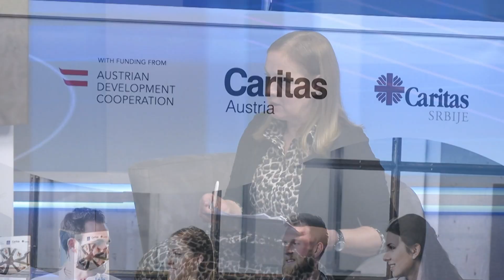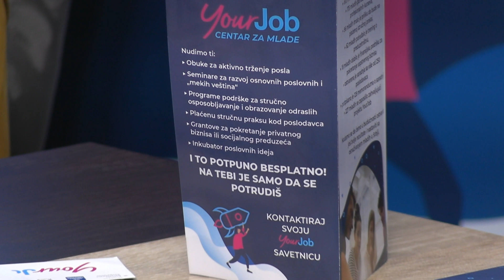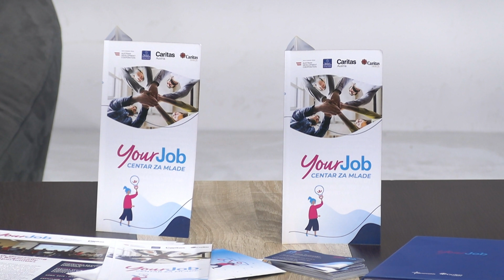HRVATSKA RIČ IZ VOJVODINE .